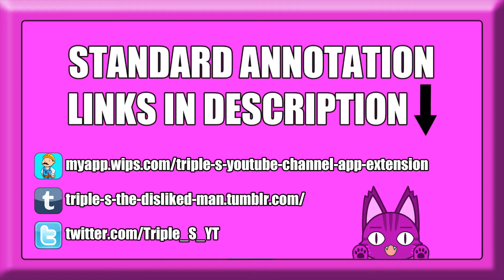Yu-Gi-Oh! DevPro | #56 | Overgrown Kingdom VS Archfiends (12/7/14) [REPLAY]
► Match #56, who will win? Who will lose? Time to duel!

▼ PLAYERS ▼

► TripleS:
• Overgrown Kingdom

► Z_paragon:
• Archfiends

▼ CREDITS ▼

▼ DATES ▼

► Recorded On:
• 9th May 2014

► Published On:
• 12th July 2014